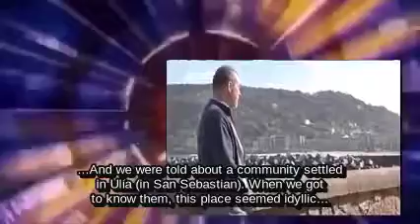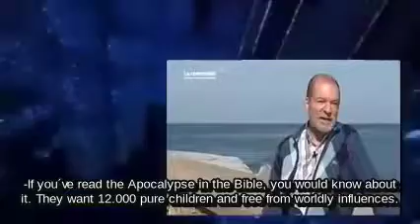Interview Spanish ex member 2015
this interview is part of a documentary found on our Question 12 Tribes website titled: Twelve Tribes documentary 2015 from Spain